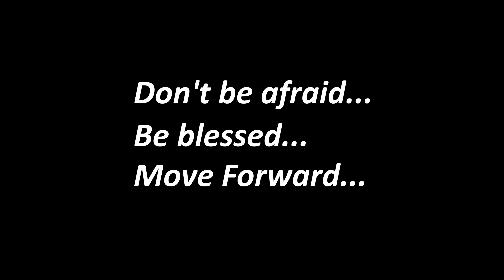Максимова Евгения | RUSSIA RESPECT SHOWCASE 2019 Club edition [OFFICIAL 4K]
- RUSSIA - RESPECT SHOWCASE 2019 Club edition - Best choreographers of Russia

7-й Ежегодный Всероссийский фестиваль с показательными выступлениями команд лучших хореографов РОССИИ и мастер-классами топ-хореографов мира, который проводится в клубном формате.